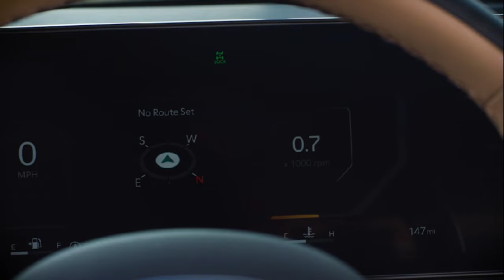All-New 2024 Kia Sorento X-Pro | Specs | Updates | Interior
Kia Sorento X-Pro 2024

Video Source: Kia Official Media

2024 Kia Sorento X-Pro review,
best features of 2024 Kia Sorento X-Pro,
2024 Kia Sorento X-Pro off-road capabilities,
2024 Kia Sorento X-Pro interior tour,
2024 Kia Sorento X-Pro comparison,
2024 Kia Sorento X-Pro test drive,
2024 Kia Sorento X-Pro vs competitors,
2024 Kia Sorento X-Pro design details,
2024 Kia Sorento X-Pro price analysis,
customizing 2024 Kia Sorento X-Pro,
2024 kia sorento,
kia sorento 2024,
sorento 2024,
2024 kia sorento hybrid,
2024 sorento,
2024 kia sorento review,
kia sorento 2024 restyle,
kia sorento 2024 interior,
2024 kia sorento facelift,
2024 kia sorento phev,
new kia sorento,
2024 kia sorento interior,
2024 kia sorento x-pro,
sorento,
2025 kia sorento